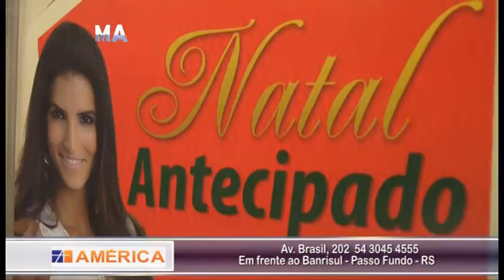LOJAS AMERICA, com o natal antecipado, confira qui no MA